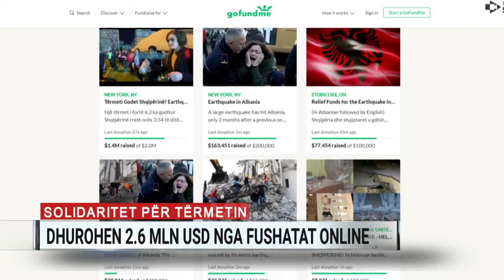Solidaritet për tërmetin, dhurohen mbi 2,6 mln dollarë nga fushatat online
Shqiptarët brenda dhe jashtë vendit janë bërë bashkë për të ndihmuar në përballimin e emergjencës nga tërmeti i 26 nëntorit. Krahas kontributeve në ushqime dhe veshje, mbi 30 mijë persona kanë vendosur të mbështesin financiarisht për strehimin dhe rindërtimin e banesave për të prekurit.

Online aktualisht janë aktive të paktën 80 fushata për mbledhje fondesh, ku më të mëdhatë ajo e organizuar nga Fundjavë Ndryshe me mbi 1,4 milionë dollarë të mbledhura që do të përdoren për ndërtimin e shtëpive, dhe ajo nga Elvis Naçi me rreth 570 mijë dollarë.

Pjesa më e madhe e parave është mbledhur nga Diaspora Shqiptare, veçanërisht nga komunitetet nga Shtetet e Bashkuara, por edhe Britania e Madhe, Gjermania, Australia dhe më gjerë.

Paralelisht mbledhja e fondeve po bëhet edhe në portalin shtetëror e-Albania, ku kanë kontribuar rreth 1200 donatorë drejtpërdrejt përmes aplikacionit, apo përmes llogarive bankare të vënë në dispozicion.

Për këtë kontribute, bankat tregtare kanë deklaruar se nuk do të aplikohen komisione.